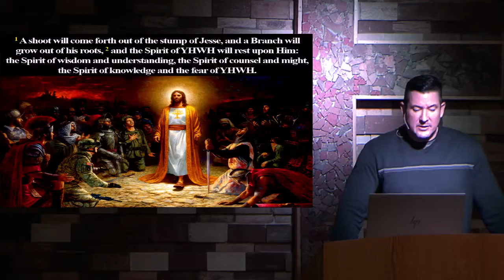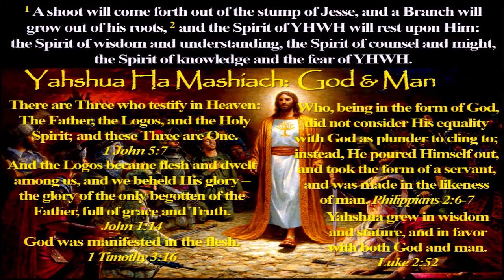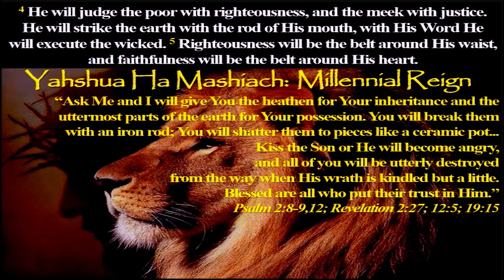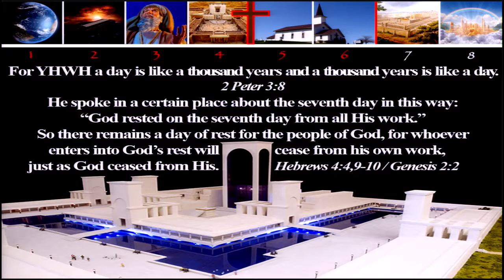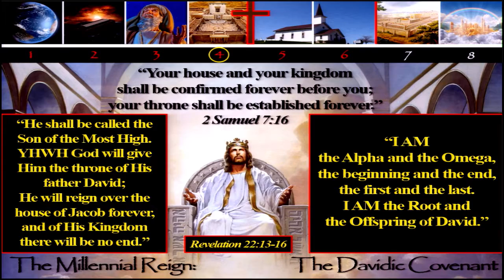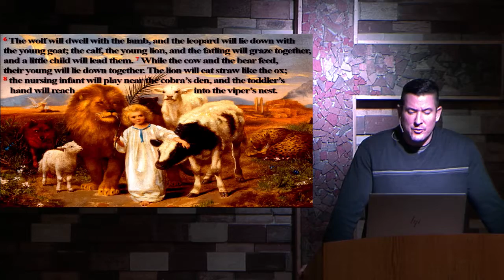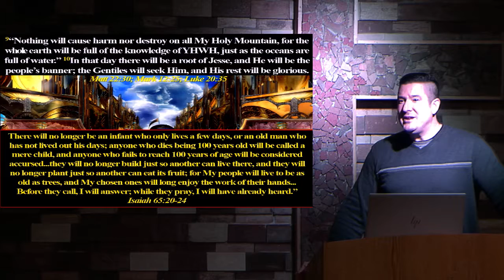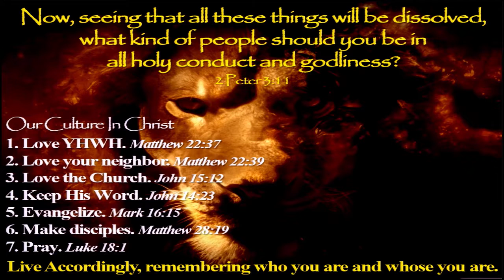Pastor John Foxx - Pt 1 of 1 - The Millennial Reign - Isaiah 11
Pastor John Foxx explains the bible verse by verse using the bible as it's own proof. Tonight looking at Isaiah's prophecy of the Millennial Reign of Christ on this earth.